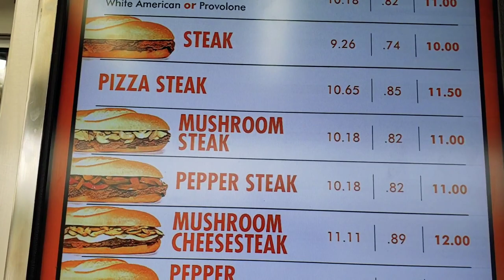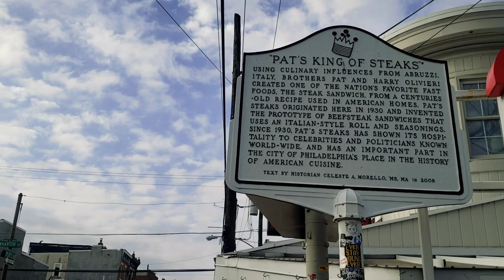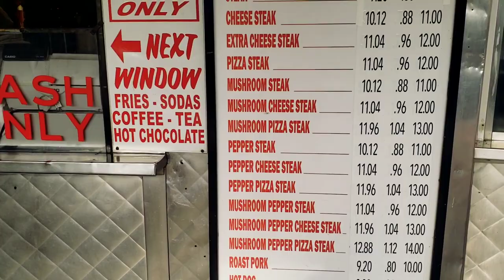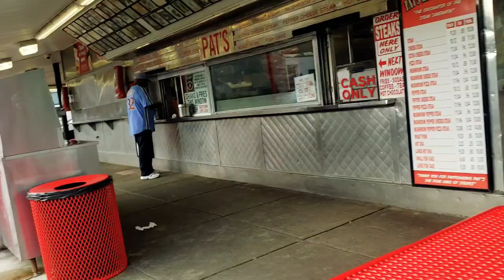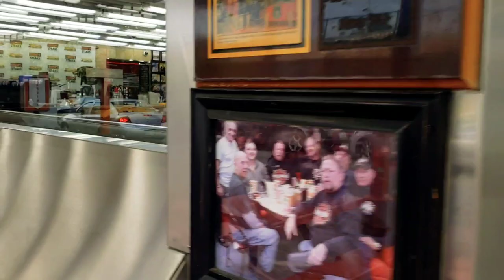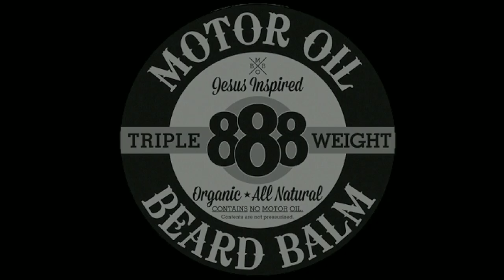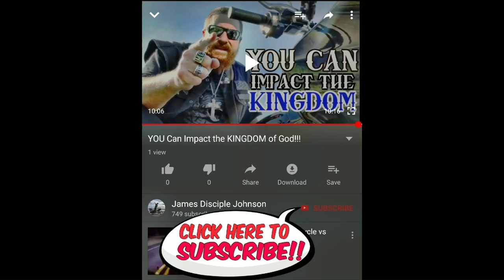GENO'S vs PAT'S: Best Philly Cheesesteak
So, it's finally time!

I put the classic Geno's and Pat's Philadelphia Cheese Steak challenge to the test. In Philly there is a legendary Hatfield vs McCoy-like feud between two iconic restaurants and I get to try them out. Prices are good, food is good, and we get to see what's up with the real deal here.

Did I do it wrong at Pats?
Is Geno's a better sandwich?

You tell me! Let's get it on!

Interested in the gear I use? Below is a list of everything I use, and everything we use to record video.
NEW SHOEI RF-1200 SOLID FULL-FACE ADULT HELMET, FLAT/MATTE-BLACK

Shoei Transitions Photochromic Shield - for RF-1200

GoPro Pro 3.5mm Mic Adapter (GoPro Official Accessory)

Rode Microphones DeadCat VMP+

GoPro Hero7 PolarPro ND Filters

PolarPro Cinema Series 6-Pack DJI Spark

DJI Spark, Fly More Combo, Alpine White

iRig Mic Studio

Manfrotto Travel Befree Aluminium Tripod

Manfrotto Compact Extreme 2-in-1 Monopod

Shure Sound Isolating Earphones

Sena 30K Motorcycle Bluetooth Communication System

Tascam DR-10L Lav Mic